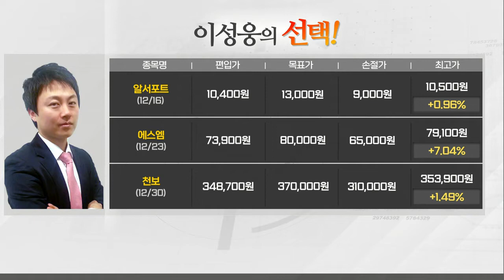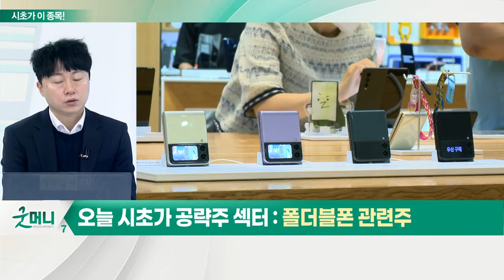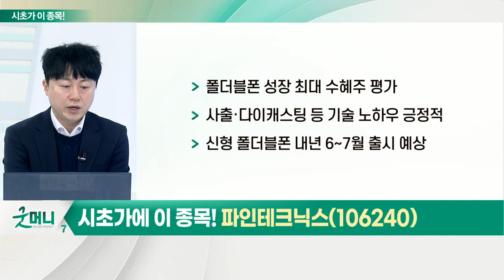파인테크닉스(106240)... 폴더블폰 관련주_시초가에 이 종목 (20220106)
폴더블폰 관련주
- 올해 2,000만 대 출하 예상
- 중화권 업체 대비 삼성전자 폴더블폰 경쟁력 우위
- 삼성전자, 폴더블 스마트폰 시리즈 집중
- 전일 애플 '아이폰 폴드' 렌더링 이미지 공개

- 폴더블폰 성장 최대 수혜주 평가
- 사출·다이캐스팅 등 기술 노하우 긍정적
- 신형 폴더블폰 내년 6~7월 출시 예상